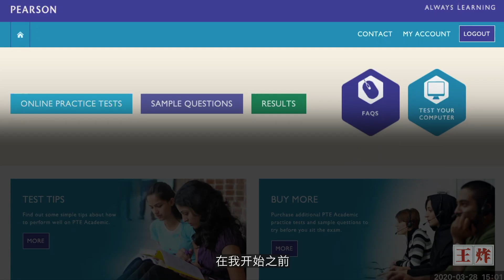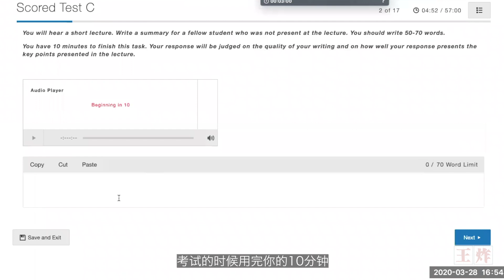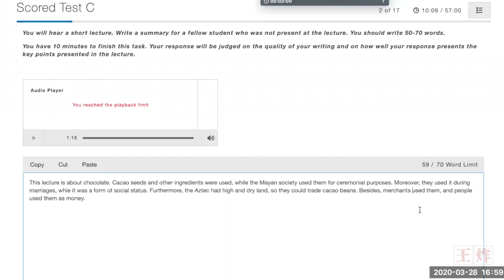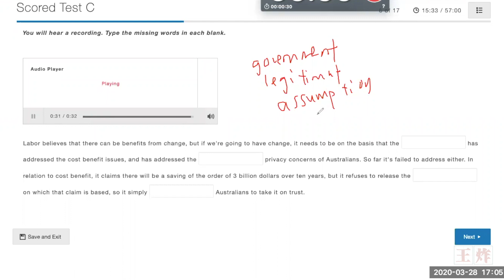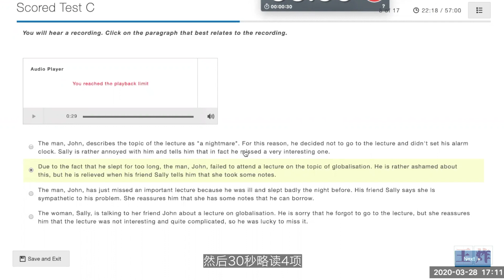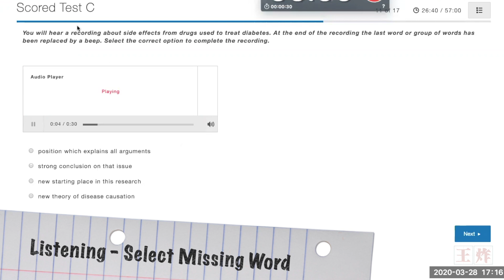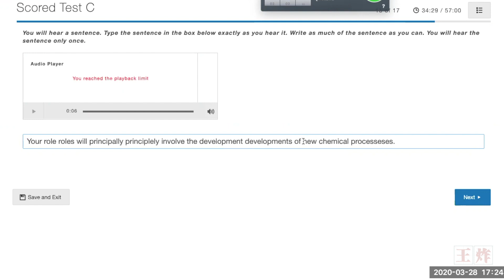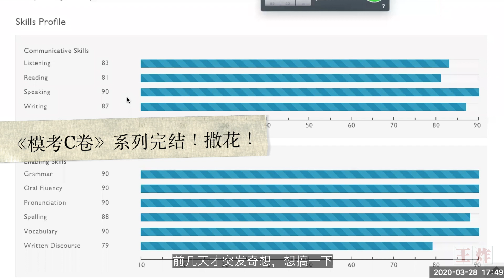PTE模考直播「听力篇」，PTE90满分选手还原8炸现场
！！！仅为答题示范，并非技巧讲解！！！

“20年3月28日（周六）3pm，PTE满分选手直播做题，使用PTE官网模考C卷，各类型答题示范大放送，真实到不敢相信。”

本视频是直播当天全程3小时「听力」部分的剪辑版，无废话。

后续应该还会有类似的直播，具体日期及参与方式，微信备考群内会通知，看主页。

【PTE90，雅思8.5】实战派PTE教主上线！ // 微信：wangzhapte //